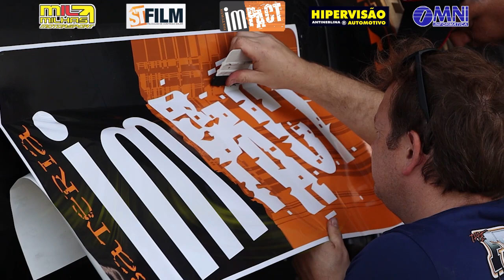Ruslan Carta Filho - 1ª Etapa Gold Turismo 2023 - Interlagos